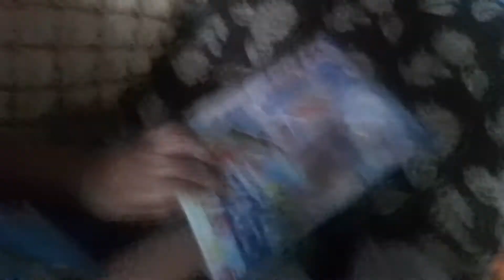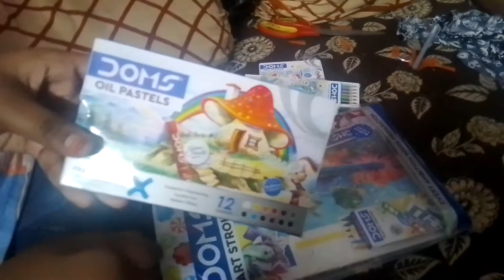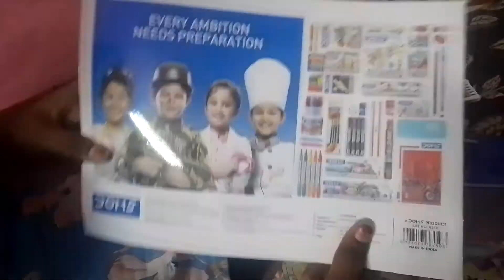unboxing Doms art strokes 😍😍